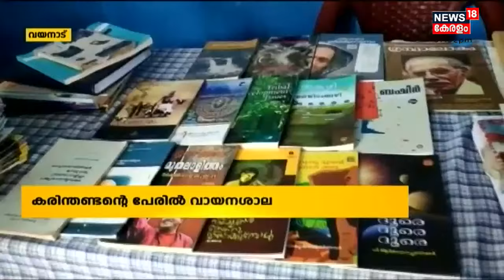നാട്ടുവർത്തമാനം | Naattu Varthamaanam - Malayalam Local News | 8th November 2021